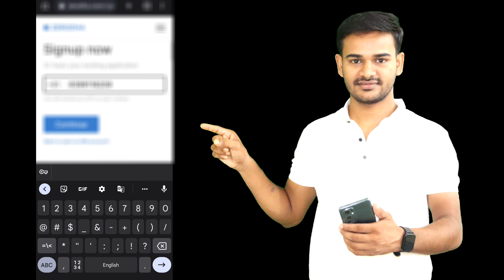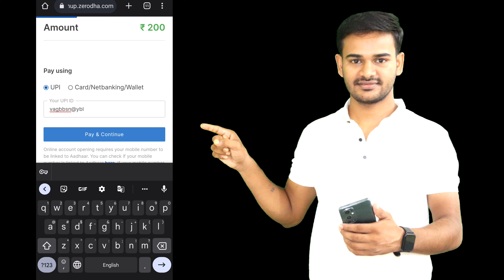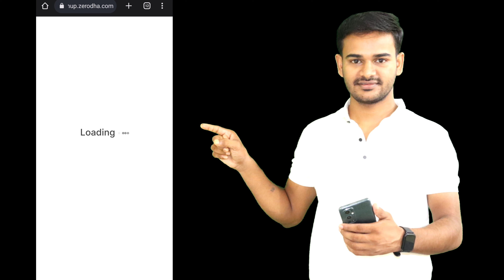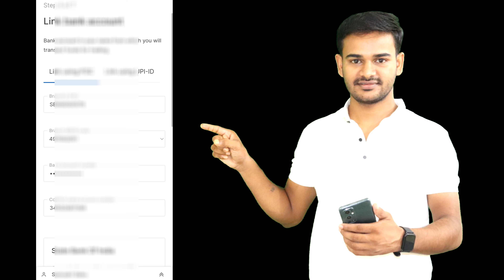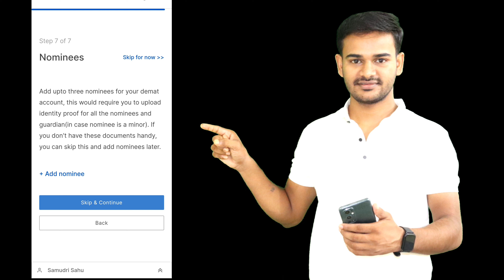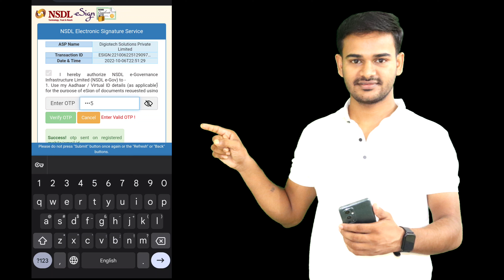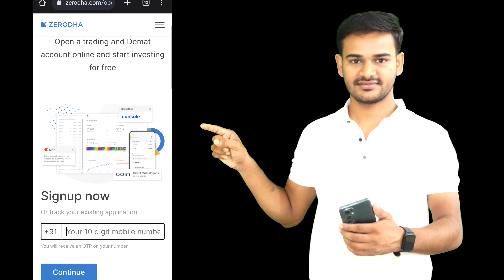Zerodha Account Opening | how to open demat account in zerodha - Sunil Sahu Guide